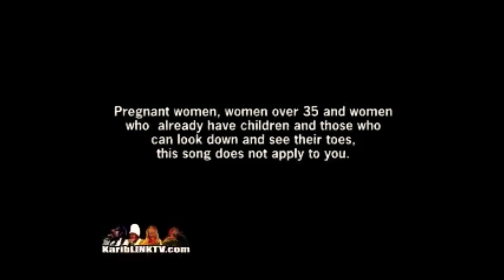Husband Rates My Fashion Nova Outfits | WARNING ⚠️ IT GET’S SPICY!!! 🥵😈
IN THIS EPISODE OF KJ GANG KEV RATES JAH’S FASHION NOVA OUTFITS FROM A 1-10 (1 BEING THE WORST AND 10 BEING THE BEST) PLEASE JOIN US IN RATING EACH OUTFIT TOO, TELL US WHAT YOU THINK IN THE DESCRIPTION BELOWWWWW!

LADIES ALL LINKS WILL BE ADDED SOON. IN THE MEANTIME THERE ARE PICTURES WITHIN VIDEO FOR YOU TO SEARCH AND BUY JUST LIKE MINEEEEEEE 🤗🤗🤗🔥🔥🔥 MUST WATCH TILL END TO SEE THE BEST OUTFIT AND REACTIONNNNNNN FROM KEV 🤯🤯🤯🤯🤯🤯🥵🥵🥵🥵😛😛😛😛😋😋😋😋HOPE THIS HELPS AND I HOPE YOU GUYS ENJOY THE VIDEOOOOO 🥰🥰🥰🥰

PLEASE DONT FORGET TO SUBSCRIBE IF YOU HAVENT, LIKE, COMMENT, SHARE AND ALSO RING THE BELL SO THAT YOU CAN BE HERE EVERY SINGLE TIME A VIDEO IS UPLOADED TO OUR YOUTUBEEEEEE 😉😉😉😉

AND LAST BUT NOT LEAST TO ALL MY MOMMAS OUT THERE AND EVEN MY BBW’S (BIG BEAUTIFUL WOMAN) JUST KNOW THAT IM HERE FOR ALL OF USSSSSSS!!! ALWAYS LOVE THE SKIN YOU’RE IN BECAUSE NO MATTER WHAT, YOU ARE UNIQUEEEEEE! THERE CAN ONLY BE ONEEEE YOUUUUUUUUU! -FLYJAH

SONGS IN VIDEO ARE BY YOURS TRULY (FLY JAH) 😘